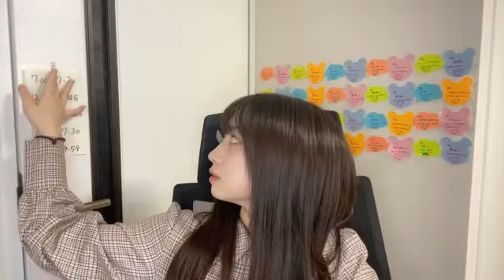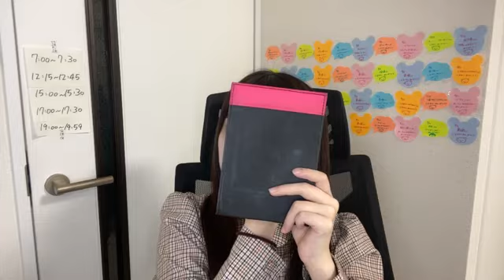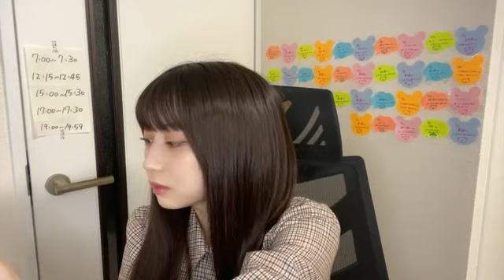48 Yamada Kyouka 2022年09月21日15時00分53秒 山田 杏華（AKB48 チーム８）